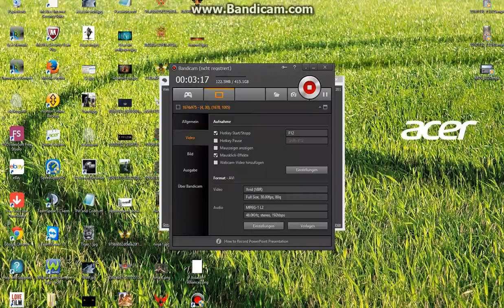Verkraft 50 bye Assassin MALA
War Comander Verkraft 50